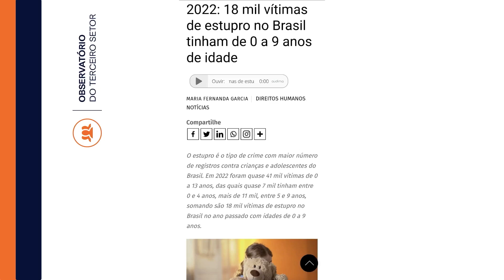Brasil ODS | Saúde da pele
As mudanças climáticas estão cada vez mais presentes no nosso dia a dia, deixando o ser humano cada vez mais exposto à incidência dos raios solares, causando inúmeros danos à saúde da pele das pessoas.

Um estudo realizado pelo pesquisador Paulo Newton Tonolli, sob coordenação do Dr. Maurício Baptista, apontou que a luz visível nas faixas violeta e azul pode ter efeito tóxico para as células da pele dependendo do tempo de exposição. Ainda, segundo os autores, os filtros solares comercialmente disponíveis, que protegem contra radiação ultravioleta (UVB e UVA), não são suficientes para a proteção efetiva da pele.

Para refletir sobre a saúde da pele, recebemos no Brasil ODS desta quinta-feira (03/08), Maurício da Silva Baptista, professor titular na Universidade de São Paulo, atuando como Chefe do Departamento de Bioquímica. Também é membro da Academia de Ciências do Estado de São Paulo; e Gisele Marino Totaro, formada em medicina pela Fundação do ABC, com especialização em dermatologia, medicina biomolecular e antroposofia.

Também contamos com a participação de Gabriela Chabbouch, especialista em Objetivos De Desenvolvimento Sustentável (ODS).

O Brasil ODS – Observatório na rádio Brasil Atual é um programa do Observatório do Terceiro Setor transmitido todas às quintas-feiras, às 16h, pela Rádio Brasil Atual.

A rádio pode ser sintonizada na frequência FM na Grande São Paulo (98,9), no litoral paulista (93,3) e no noroeste paulista (102,7). Também é possível ouvi-la de qualquer lugar, por meio do

O programa conta com o apoio da Fapesp – Fundação de Amparo à Pesquisa do Estado de São Paulo.

A apresentação foi dos jornalistas Joel Scala e Franklin Valverde.